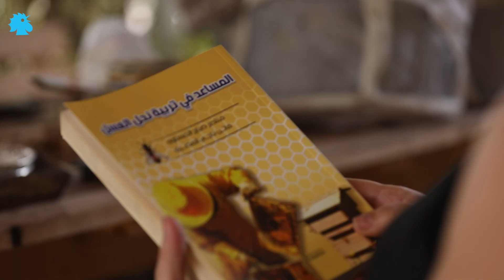ملكة العسل… قصة فاتن مصري التي اقتحمت عالم تربية النحل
لم نعتد السماع بامرأة تربّي النحل وتتحمّل لسعاتها وتقوم بهذا العمل الشاق والمضني. لكن هناك دائماً مَن يكسر القاعدة، وفاتن مصري هي مَن اقتحمت عالم تربية النحل للمرة الأولى في لبنان منذ 14 عاماً. تحمّلت لسعات النحل وثابرت في قطاع يحتكره الرجال، حتى استحقّت لقب "ملكة العسل" بجدارة.